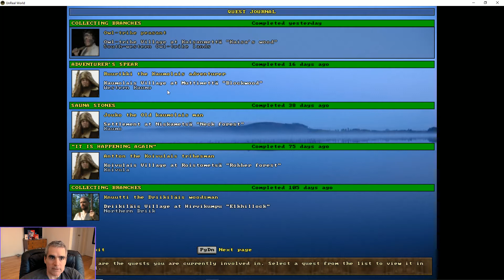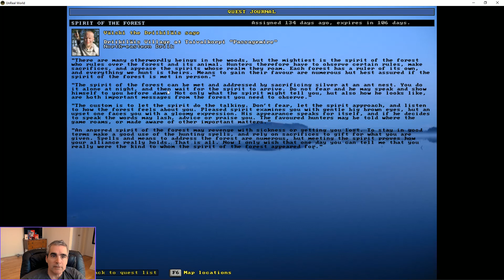UnReal World - Sami 174 - Spirit of the Forest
Another episode about surviving and thriving in Stone Age Finland. In this short episode, Sami attempts to summon the Spirit of the Forest. (Spoiler alert: If you don't want to see what happens when you summon the Spirit of the Forest, don't watch this video!)